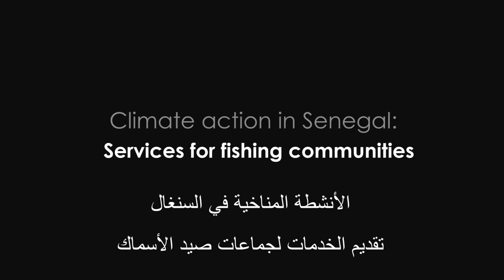Climate action in Senegal: Services for fishing communities - العربية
Climate action in Senegal: Services for fishing communities - Arabic